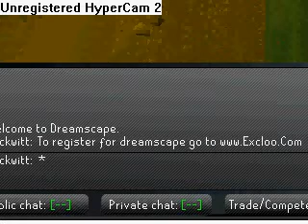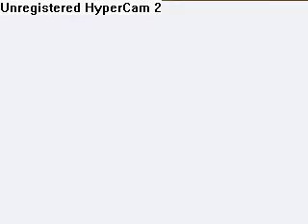Me Killin: Jadz Minnions - Dreamscape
me killin jads minnions